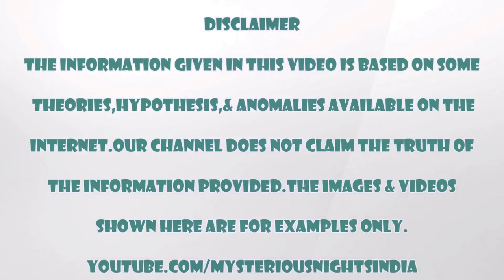Land Diving in Vanuatu Island Explained in Hindi | Episode – 77#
Land diving is a ritual performed by the men of the southern part of Pentecost Island, Vanuatu. The precursor to bungee jumping, men jump off wooden towers around 20 to 30 meters high, with two tree vines wrapped around the ankles. Land diving is done without any safety equipment, except for the vines.